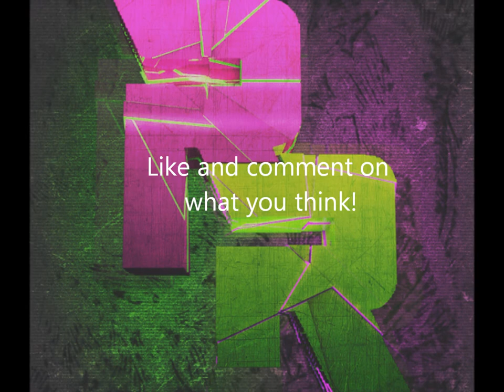"Let us Play" Minecraft Parody - QUICK LOOK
Here is a quick look to my newest song that I am working on!